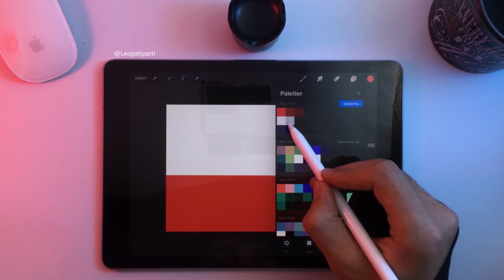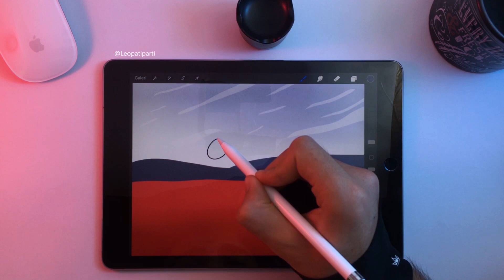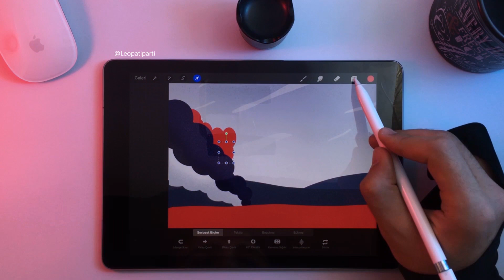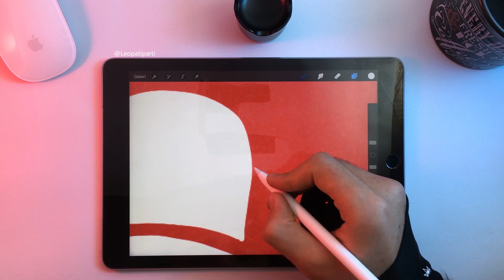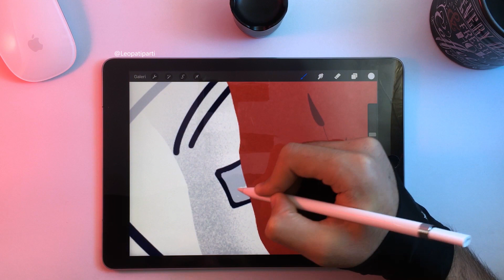UFO 🛸 Astronaut Procreate Drawing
Procreate sanat uygulamasında 9.7 inç iPad Pro'da Apple Pencil Kalem kullanarak UFO ve manzara nasıl çizilir.

Burada adım adım usta ve orta yetenekli sanatçılar için boyama işlemi ile öğretirim. Resminde derinlik, doku ve ışık oluşturmak için katmanları ve renkleri nasıl kullanacağınızı gösteriyorum. Güzel ve eğlenceli bir çizim oldu.
İyi seyirler...
Çizim, procreate, art, drawing, İpad pencil, ipad pro